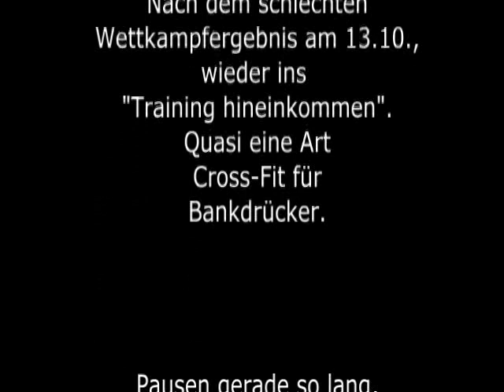Raw Benchpress 50 x 140 kg - 2012 Walter Kurda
... nach dem Wettkampf ist vor dem Wettkampf ...